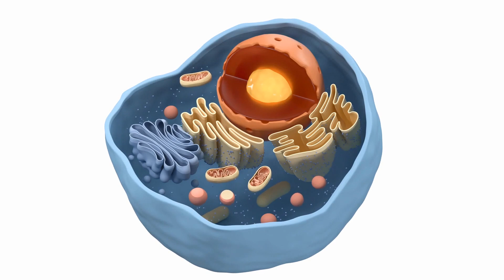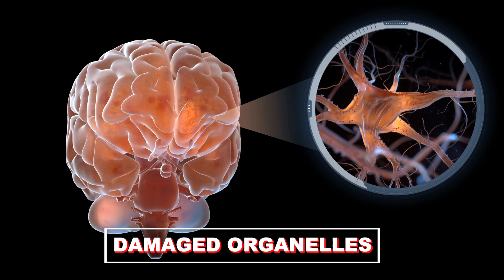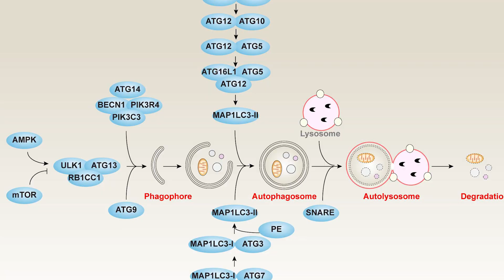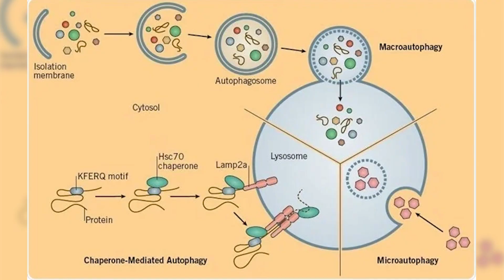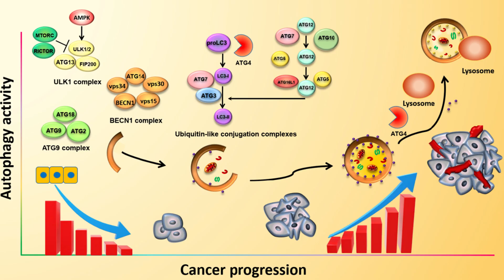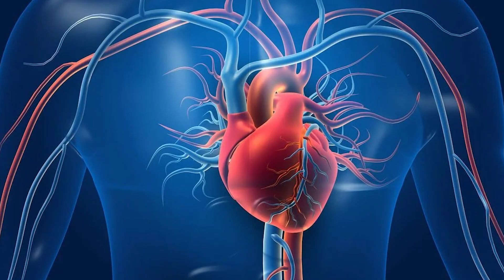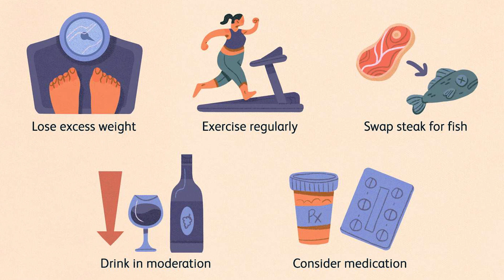What is Autophagy? 8 Amazing Benefits of Fasting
Autophagy is a cellular process that plays a crucial role in maintaining the health and functioning of cells in the human body. The term "autophagy" comes from the Greek words "auto," meaning self, and "phagy," meaning eating. In essence, it's a process through which cells clean out and recycle damaged or dysfunctional components, including organelles and proteins. Autophagy is like the body's own recycling system, breaking down old or malfunctioning cellular structures and turning them into energy. Autophagy is a biological process that is essential for the health and function of cells in the human body. The name "autophagy" is derived from the Greek terms "auto," which means "self," and "phagy," which means "eating." It is essentially a process by which cells remove and recycle damaged or malfunctioning components such as organelles and proteins. Autophagy functions similarly to the body's own recycling system, converting old or malfunctioning cellular structures into energy or building blocks for new, healthy cells.